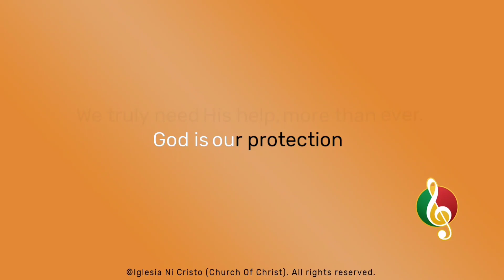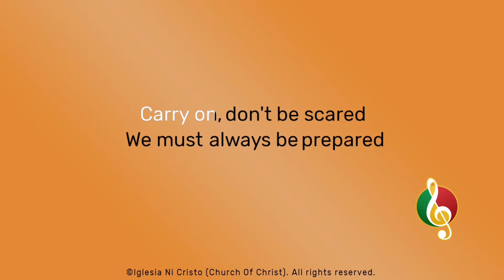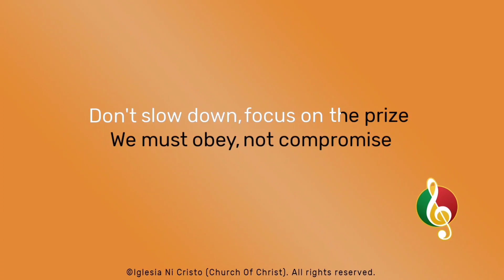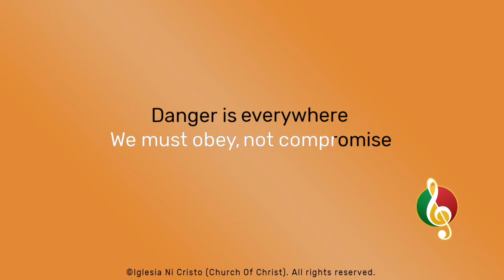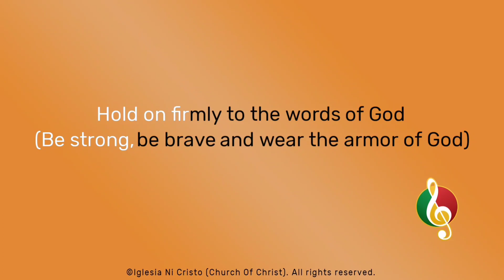Hold On Firmly